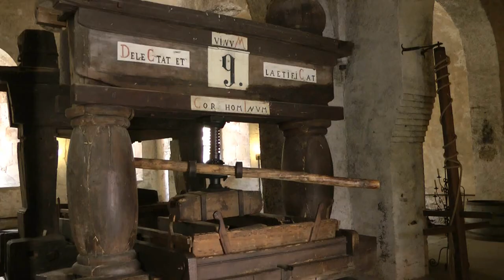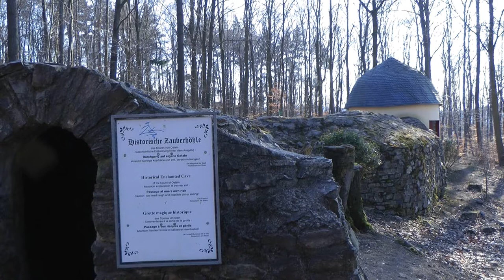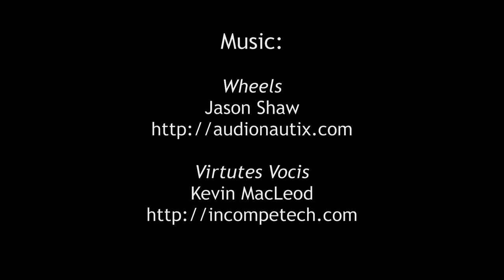Destination: Eberbach Monastery & Niederwald Monument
A visit to the film set for "The Name of the Rose", and a famous national monument perched high above the river Rhine. Also, the story of an evil archbishop cannibalised by rodents, and an enchanted cave in reverse.